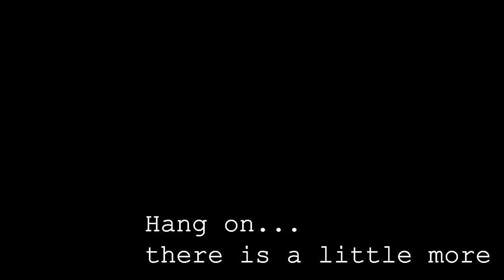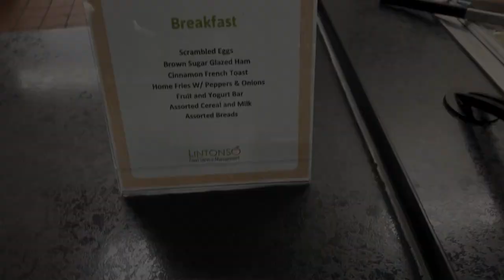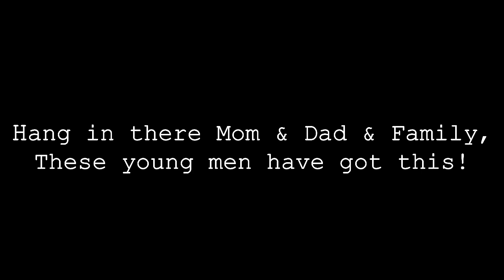VFMA Plebe UPDATE # 2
Plebe Video Update #2 Fall 2022
This  is a sample of what cadets and plebes do on any given day at VFMAC
I hope you enjoy a small window into the activities at Valley Forge Military and College